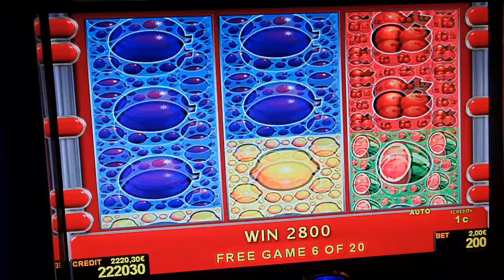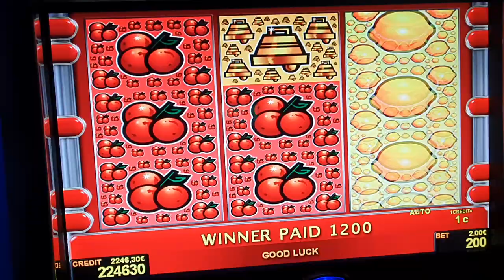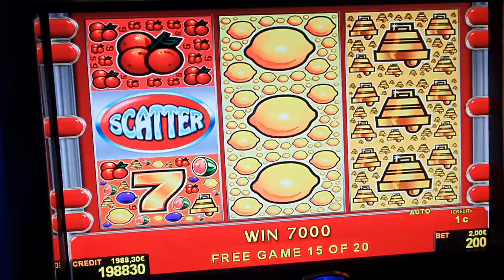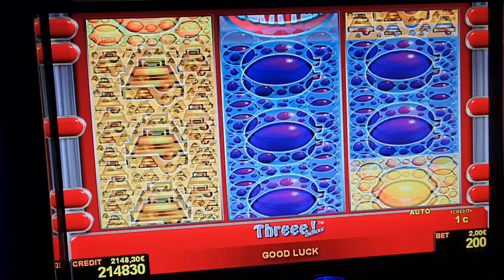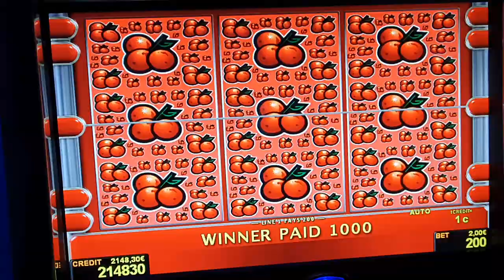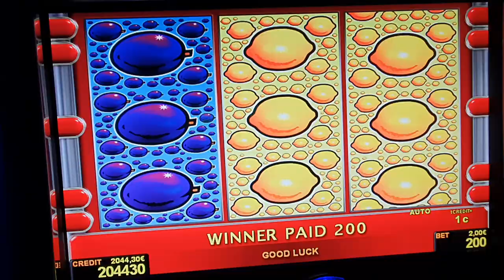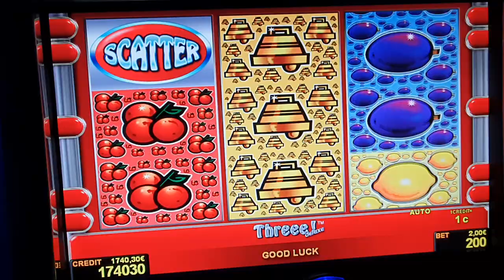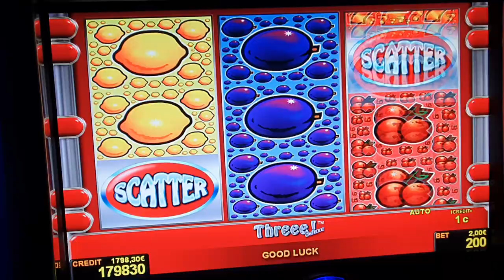threee deluxe !! #2 Euro Bet ! slot machine! Freispiele! novoline ! Big Win!